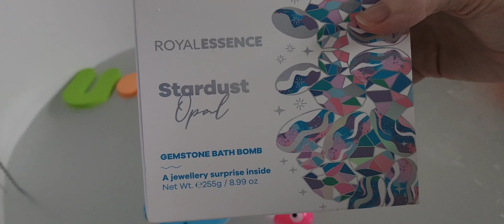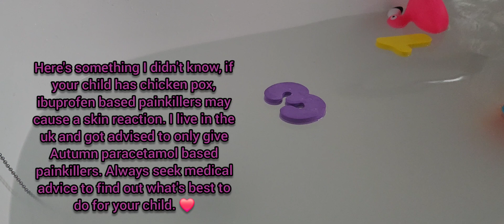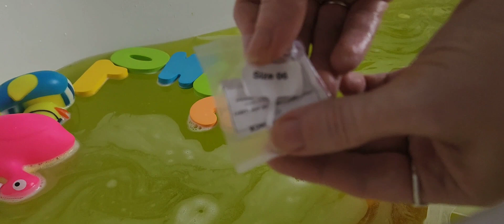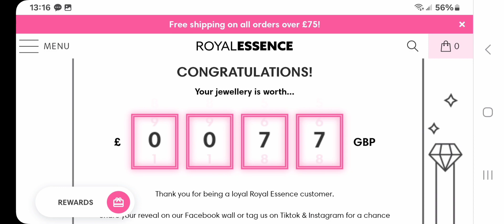Royal Essence opal bath bomb with Autumn 🍂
I really appreciate everyone who had stuck by me over the years 🥰💜 and welcome to my new subscribers xx
Here are the links 👇